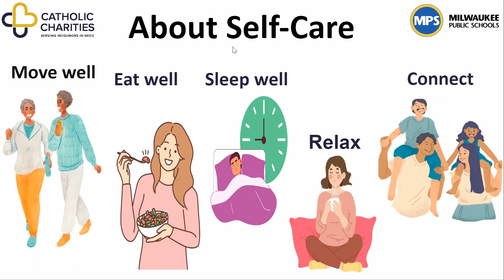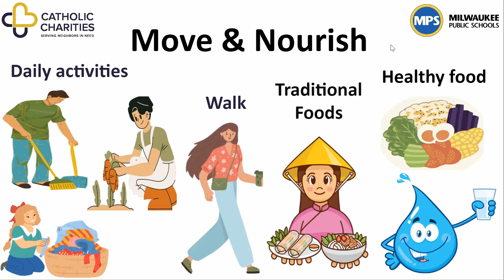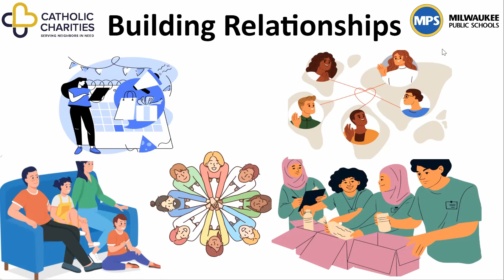Self Care in Pashto پښتو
About Self-Care
Self-care means taking steps to keep your health in good balance. It is ok to think about yourself and what you need to feel good. The five important parts of self-care are: moving your body, eating well, getting good sleep, relaxation, and spending time with loved ones. When you practice self care, you will manage your stress, improve your mood, and increase your energy. Now we will share tips for self-care.

Tips for Self-Care: Move your Body & Eat Well
Moving your body every day and eating well are part of self-care. Daily activities like sweeping the floor, folding laundry, or gardening are good ways to move your body. Going for a short walk around your neighborhood or doing traditional dances from your country are also great ways to move your body. The food we eat can help or hurt our health. Many of your traditional foods are healthy ones, so cooking and eating them is also self-care! Eat a variety of healthy foods like fruits, vegetables, protein like meat, beans, and eggs, and foods like bread, rice, and pasta. Please drink lots of water and limit caffeinated beverages like coffee and tea.

Sleep
Having a sleep schedule can improve your sleep quality and increase your energy. Adults need 7 to 9 hours of sleep every night. Go to sleep and wake up at the same time every day. Don’t look at your phone or watch TV right before bed. Practice relaxation every day by doing things like praying or meditation, playing or listening to music, drawing, taking a warm bath, drinking tea, or using essential oils. These can stop stress and help you feel peace in your body. Finding a little time to relax every day will help you sleep at night.

Building Relationships
Building relationships with people that bring joy and comfort to our lives is a great way to practice self-care. Enjoy time with your family, laugh and play with your kids, and plan special evenings or days to be together as a family. Do your best to spend time with friends who make you feel good and share your interests. To do this you can regularly go to mosque or church, participate at events at your children’s school, or go to community events that celebrate your culture. Volunteer to help at events by cooking, being a driver, or helping to plan the event. Being connected to your family and to your community is self-care because you will develop strong relationships with people in your life.

Self-Care in our Cultures
While the idea of self-care might not be a traditional part of your culture, but a lot of practices that are a part of our culture are self-care. Take the time to enjoy your traditionals foods, do your dances and sing your songs, pray, and participate in community celebrations. These are important parts of taking care of yourself! Passing these traditions onto your children will help them connect to their culture even though they are growing up in the US. It will also teach your children how being part of their culture is a way to be healthy

Thank you for listening, and remember, taking care of your mental health is in your hands!